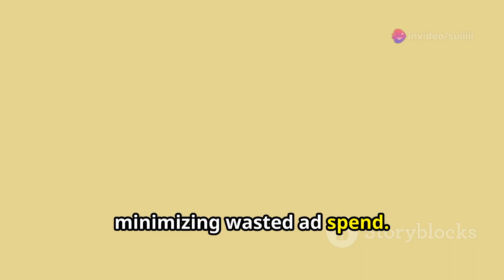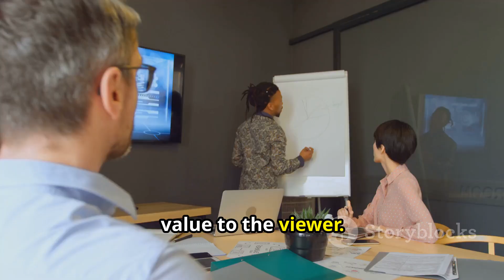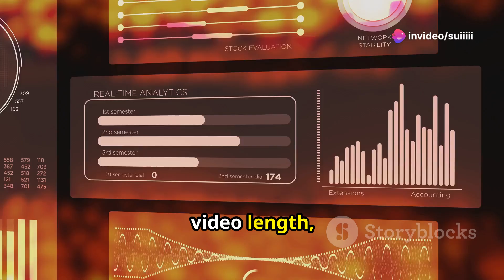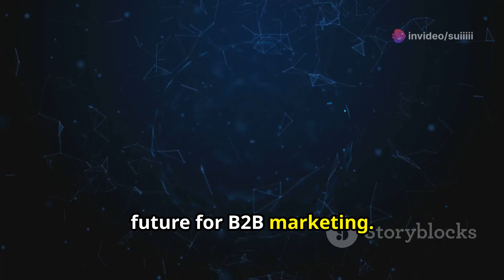AI-Driven Video Ads for B2B Marketers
In this deep dive, we explore the significant impact these innovations have on targeting precision and campaign optimization, allowing marketers to connect with their audience more effectively than ever before.

We also provide actionable tips for creating engaging, high-quality videos on LinkedIn that resonate with your target demographic. Plus, understand the importance of maintaining a human touch in an increasingly automated world to build trust and drive conversions.

Don't miss out on leveraging these groundbreaking advancements for your business.

OUTLINE:

00:00:00 LinkedIn Leverages AI and Video
00:01:12 AI-Powered Targeting for B2B
00:01:55 Video Ads Take Center Stage
00:03:03 AI Informs Video Ad Creation
00:03:56 Human Touch in an AI-Driven World
00:05:04 What's Next for LinkedIn and B2B?